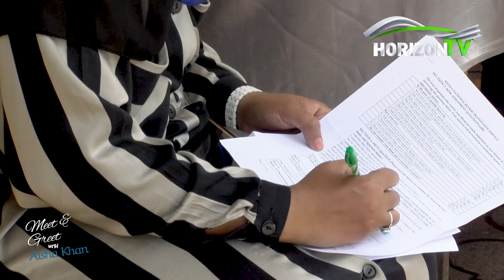Asha Dafalla: I have so far donated blood 65 times | Meet & Greet With Aisha Khan | HorizonTV Kenya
Asha Dafalla is the highest female blood donor in Kenya. Listen to her amazing story.